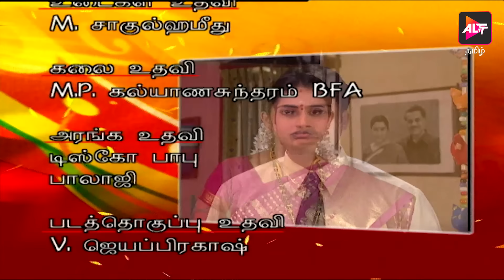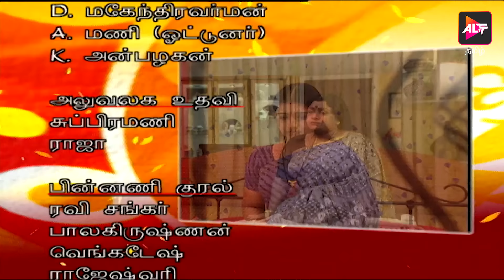Full Episode - Kanavaru Kaaha | Episode 25 | Tamil Tv Serial | Watch Now | Alt Tamil